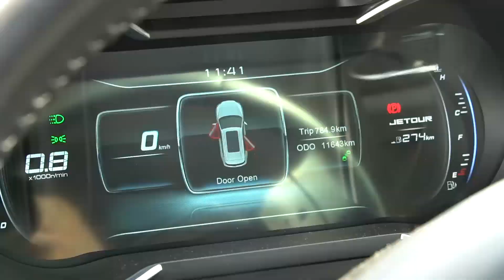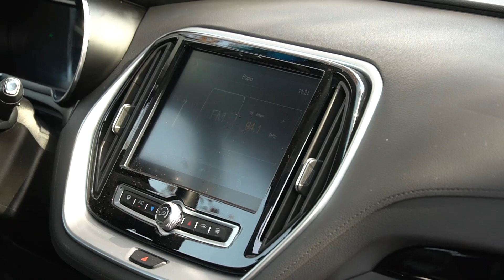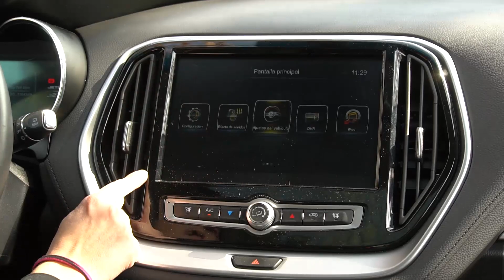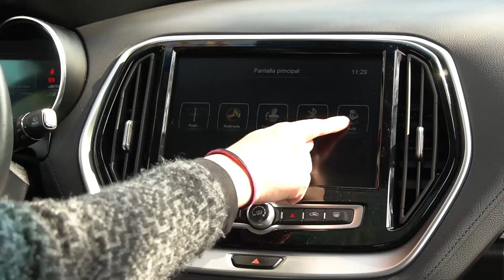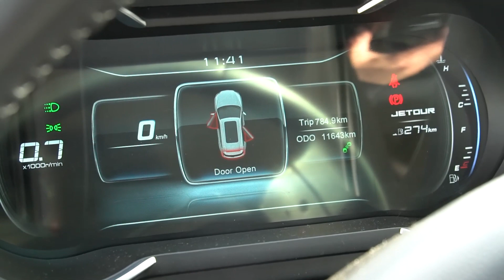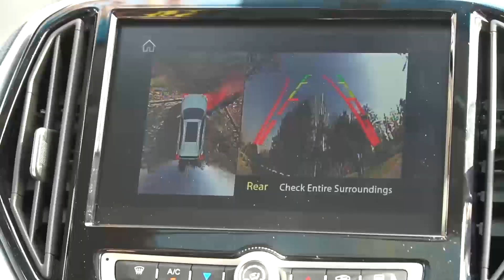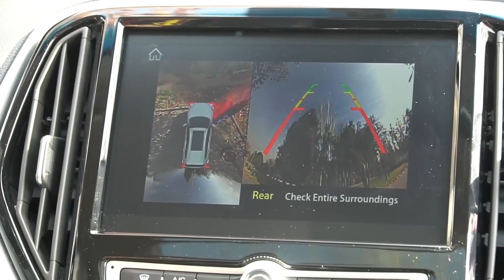Jetour X70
En este nuevo video, conocimos un poquito más sobre el Jetour X70, un SUV de tres filas de una joven firma china parte del grupo Chery Holding. Para esta ExperienciaAutoMujer tuvimos la variante intermedia GLS MT.

Tiene un diseño moderno, en línea con la oferta del segmento que -hasta ahora- no está tan nutrido. El interior ofrece una buena sensación de calidad y es bastante amplio. La segunda fila ofrece buena habitabilidad, mientras que la tercera está pensada más para niñ@s o adolescentes.

El andar es correcto, privilegiando la gradualidad de marchas para un uso urbano. A nivel de seguridad ofrece un buen equipamiento, aunque se echan de menos la incorporación de más bolsas de aire, ya que cuenta sólo con doble airbag frontal.

Son tres las versiones en Chile de este Jetour X70, todas equipan un bloque 1.5 turbo que entrega 147 Hp y 210 Nm, y puede estar relacionado a una caja 5MT, o en el caso de la tope de gama una automática de 8 marchas.

Los precios, a la fecha, van desde los $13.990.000 a los $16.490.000 (algo así como entre US$17.700 y US$20.900 aproximadamente).